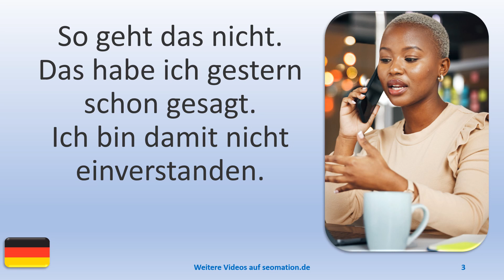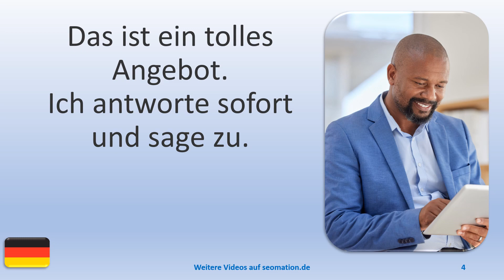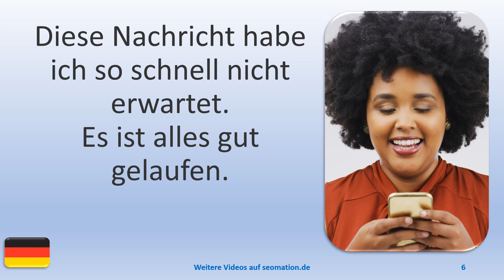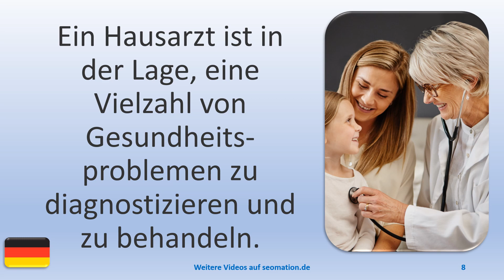▶️11116▶️Ich lerne Deutsch mit Texten und Bildern in unterschiedlichen Situationen. Lies Info unten!